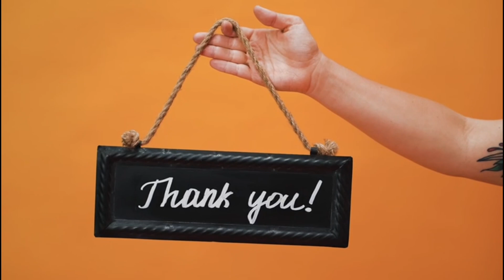விசித்திரமான எல்லைகள்-Wonderful Boundaries - Interesting Facts in Tamil | KSVTLife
Join us on an illuminating exploration into the intriguing world of country boundaries. Discover the fascinating stories and unique features that shape the borders between nations, from natural boundaries to historical landmarks.